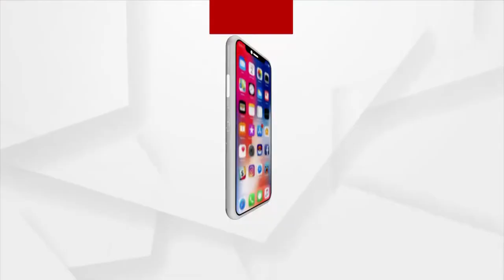ନୀଳଗିରି ବିଦ୍ୟୁତ ଷ୍ଟ୍ରକଚର ଘେରାଉ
ଅହେତୁକ ବିଜୁଳି ଦର ବୃଦ୍ଧି ପ୍ରତିବାଦରେ ନୀଳଗିରି ବିଜେପି ପକ୍ଷରୁ ବିଧାୟକ ସୁକାନ୍ତ କୁମାର ନାୟକଙ୍କ ନେତୃତ୍ୱରେ ନୀଳଗିରି ବିଦ୍ୟୁତ ଷ୍ଟ୍ରକଚର ଘେରାଉ